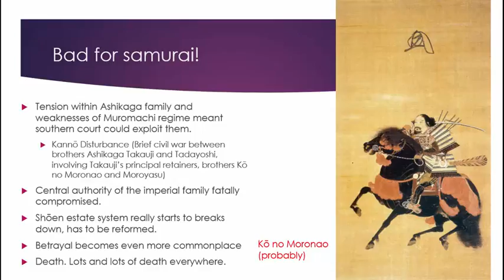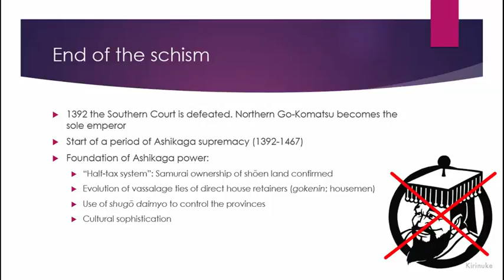Lecture 8 B